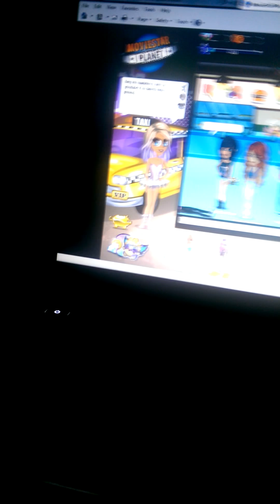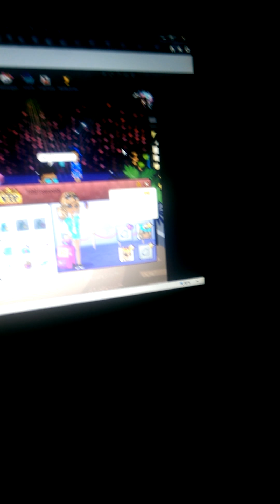UP AT 4:30am TO PLAY MSP